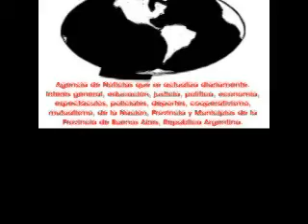2013 06 07 Jesus Cariglino y Hugo Schwab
Declaraciones del intendente de Malvinas Argentinas, Jesús Cariglino y el secretario de salud, Dr, Hugo Schwab a la finalización del acto de apertura del ciclo 2013 de las residencias médicas, el viernes 7 de junio de 2013.